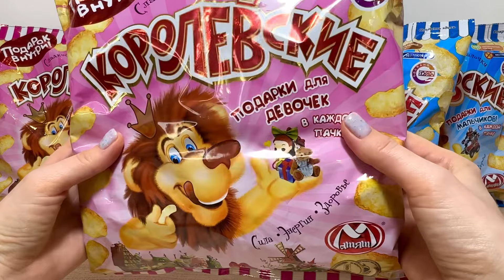КОРОЛЕВСКИЕ КУКУРУЗНЫЕ ПАЛОЧКИ с СЮРПРИЗОМ! Игрушки НЕКоролевские но все ЖЕ Kinder Surprise unboxing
🫶🏻🤗🙏🏻 Продолжаем серию распаковок СЛАДКИХ СЮРПРИЗОВ - КУКУРУЗНЫЕ ПАЛОЧКИ КОРОЛЕВСКИЕ с СЮРПРИЗОМ! Открываем Сюрпризы чтобы вы знали что в них попадается и решили для себя какие лучше купить!